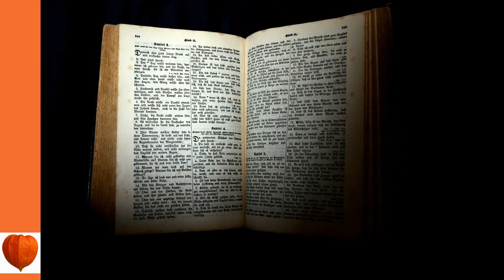Torah (JPSA) 04 Numbers 04 - Parshat Shlach – Numbers 131 – 1541 Mixed report of the scouts and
Title Torah (JPSA) 04 Numbers -  04 - Parshat Shlach – Numbers 131 – 1541 Mixed report of the scouts and Israel's response, libations, bread, idol worship, fringes

Chapter 04 - Parshat Shlach – Numbers 131 – 1541 Mixed report of the scouts and Israel's response, libations, bread, idol worship, fringes  from Torah (JPSA) 04 Numbers

Originally written by Jewish Publication Society of America.